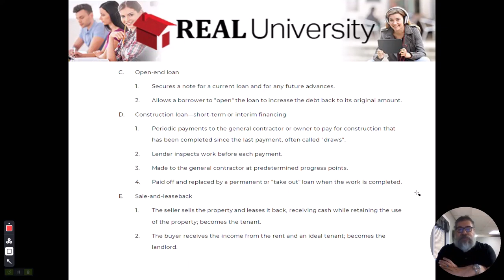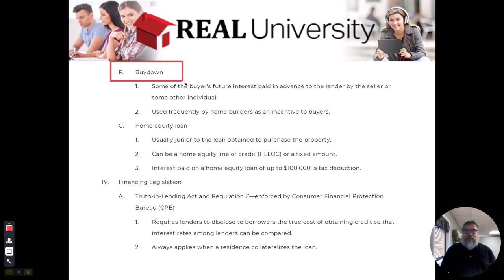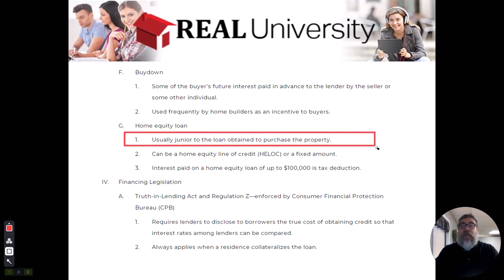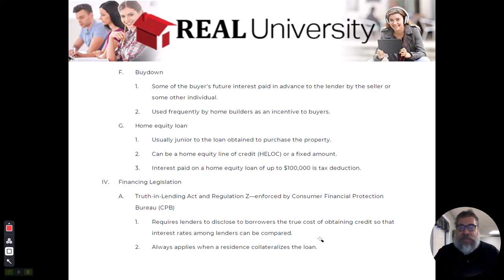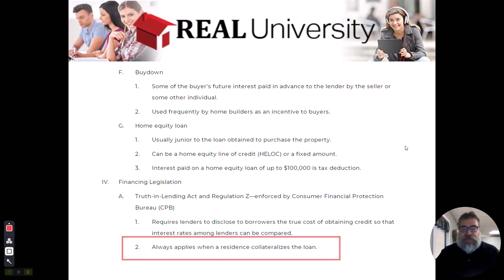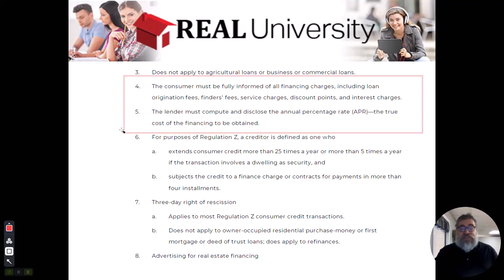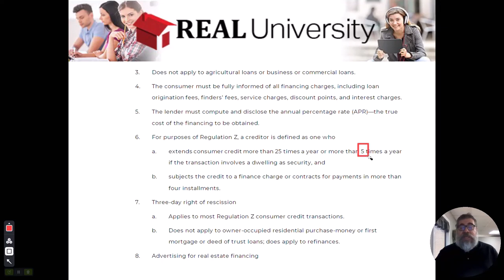Government And Financing Video 6